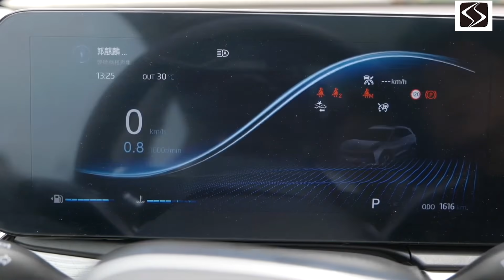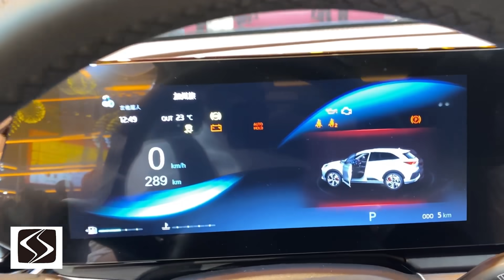КИТАЙ НАКАЗАЛ КОРЕЮ И ЯПОНИЮ! ТАК МОЖЕТ НЕ КАЖДЫЙ! НОВЫЙ КИТАЙСКИЙ КРОССОВЕР 2024 ГОДА (SIHAO QX)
Этот новый китайский кроссовер 2024 года уже имеет очередь!
Посмотрите также про:
26 июня текущего года стартовали «живые» продажи нового кроссовера Sihao QX от автобренда JAC. Данный автомобиль является первой моделью производителя, построенной на архитектуре MIS Haoxue. Но это далеко не единственный фактор, который сделал китайский кроссовер 2024 года долгожданным для автолюбителей. Ведь помимо стильного дизайна, весьма функционального салона и массы современных опций, авто может похвастаться хорошей подкапотной «начинкой», которая, вероятно, позволит конкурировать новой китайской модели с уже заслужившими репутацию автомобилями.

Новый автомобиль вполне отражает фирменный стиль автомарки из Поднебесной. В передней его части появилось много горизонтальных линий, которые делают «передок» автомобиля немного шире, чем она есть на самом деле.

Новый китайский кроссовер 2024 года оснащен разделенной на две части радиаторной решеткой, сверху которой установлена узкая головная оптика, объединенная в одно целое. На бампере можно увидеть бумерангообразные вырезы, отлично вписывающиеся в общий внешний вид. На корме же внимание привлекают сквозные задние фонари и два цилиндрических патрубка выхлопной системы, разведенные по сторонам.

Габаритные размеры китайской новинки явно указывают на принадлежность кроссовера к среднеразмерным авто. Длина паркетника составляет 4605 мм, ширина достигает 1890 мм, а высота -1700 мм. Колесная база остановилась на отметке в 2720 мм, а минимальный дорожный просвет насчитывает 185 мм.

По умолчанию новый китайский кроссовер 2024 года комплектуется легкосплавными 18-дюймовыми колесными дисками во всех из пяти доступных модификациях. На пару с ними авто полагаются шины с размерностью 235/55 R18. Оснащением предусмотрено запасное колесо неполного размера. Новые кроссоверы 2024 года.

Объем багажного отделения более чем достаточный: он может вместить в себя до 670 литров поклажи. А если сложить задний ряд сидений, то объем увеличится вплоть до 1080 л.

Ну а теперь немного об интерьере нового кроссовера. Сразу стоит отметить, что выглядит он довольно технологично. На центральной консоли выделяется крупный сдвоенный экран, объединяющий в себе цифровую «приборку» и сенсорный монитор системы мультимедиа.

Большую часть салона Sihao QX отделали кожей, которая весьма удачно сочетается с алюминиевыми декоративными вставками. В новом китайском кроссовере  установили спортивное рулевое колесо с металлической отделкой.

В качестве силовой установки используется 184-сильный турбомотор на 1,5 литра с непосредственным впрыском. Величина максимального крутящего момента достигает 300 Нм. Двигатель работает в паре с 6-скоростным «роботом» с двумя сцеплениями мокрого типа. Какую максимальную скорость позволяет развивать такой тандем, производителем не заявлялось. То же касается и времени разгона автомобиля со старта до 100 км/час. Но судя по характеристикам, можно предположить, что сотни китайский кроссовер 2024 года достигнет не раньше, чем за 8 секунд.

Что касается подвески, то с обеих сторон она независимая. Спереди предусмотрены стойки типа Макферсон, а сзади – многорычажка. Привод безальтернативно передний, тормоза дисковые. Стояночный тормоз электрический во всех модификациях. Новые кроссоверы 2024 года.

Приобрести самую простую версию Sihao QX в минимальной комплектации можно за 15785 долларов. Промежуточная оценивается в 17340 долларов. Топовая модификация обойдется ненамного дороже: ее можно купить за 19660 долларов.

Как вам новый китайский кроссовер 2024 года?